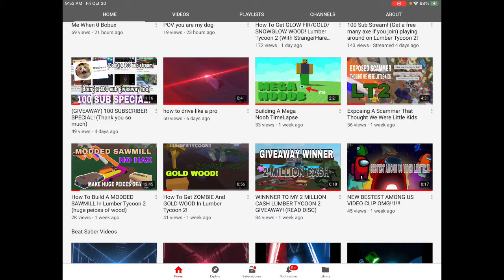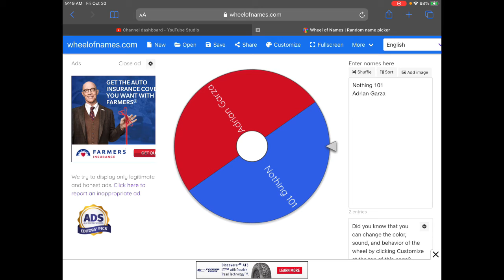WINNER OF MY 100 SUB GIVEAWAY (Watch if you entered)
Ok so at 4:00 pm Pacific Time join my vip server on October 31 (tommorow)

I know that you couldn’t use the link when I streamed so her it is but if it doesnt work I will accept your friend request (if you sent one, if you didn’t I’ll send you one)